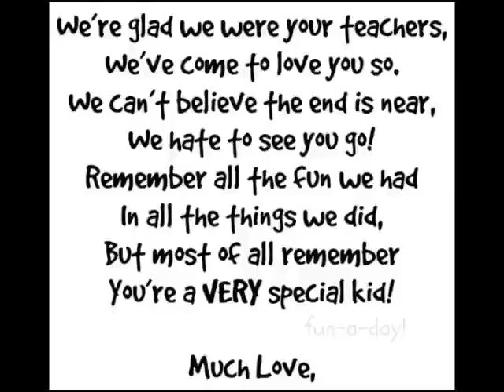Bank Street Child Learning Center 2015-2016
Short video for the AM and PM session parents of the BCLC, thank you for your trust.. - Volunteer Teachers